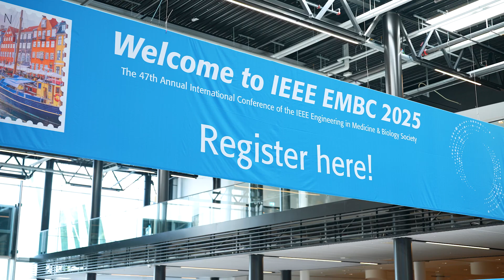What’s Big in Biomedical Engineering? | EMBC 2025 Highlights by EMBS TV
Join us at the IEEE Engineering in Medicine and Biology Society (EMBS) Annual International Conference (EMBC) in Copenhagen, where we asked one simple question:
“What’s big in biomedical engineering right now?”

Hear directly from researchers, engineers, and clinicians about the latest trends shaping the future of healthcare technology, including:
✅ AI and machine learning in healthcare
✅ Time-series analysis for biomedical signals
✅ Neuroengineering and neuroscience innovations
✅ Quantum sensing for medical applications
✅ Multidisciplinary collaboration in medicine & engineering

Whether you’re interested in digital health, biomedical signal processing, or emerging technologies in healthcare, this video gives you a first-hand look at the conversations driving the field forward.

What You’ll Learn:
-Why collaboration is essential for biomedical innovation
-Insights into machine learning applications in medicine
-The growing role of time-series analysis for health data
-How EMBC fosters global networking and research opportunities

📍 Event: 47th Annual International Conference of the IEEE Engineering in Medicine and Biology Society (EMBC 2025)